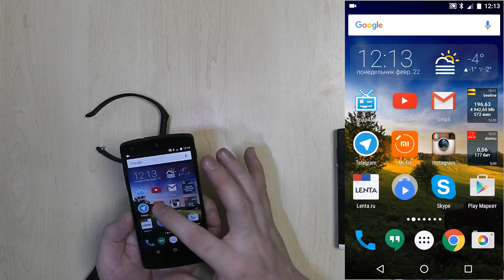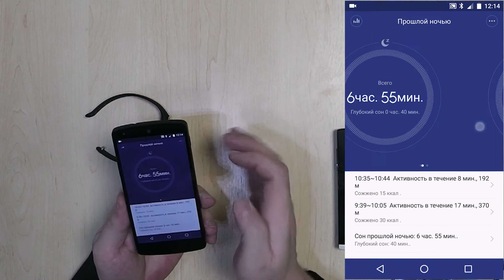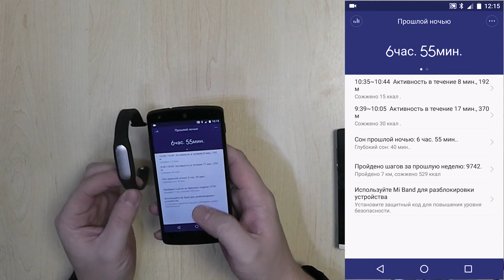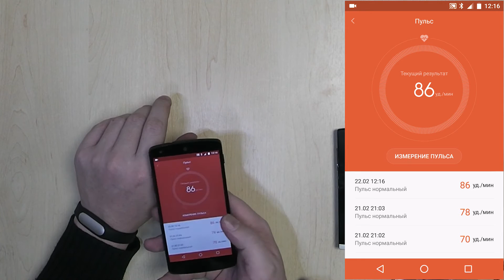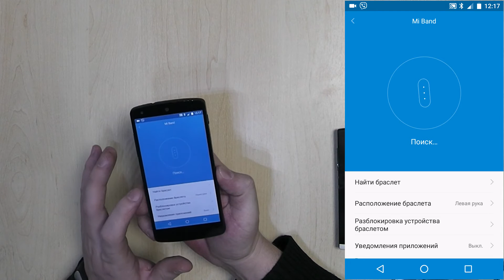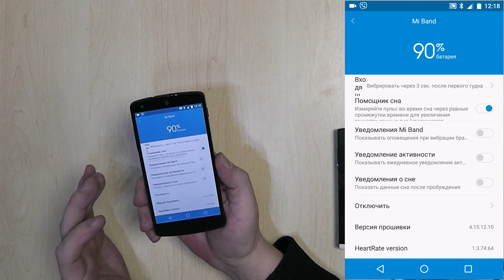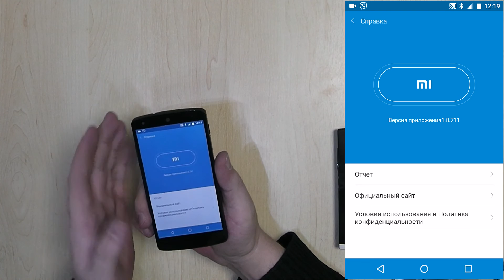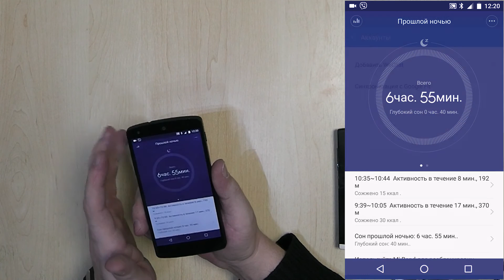Обзор функций программы MI FIT и браслета XIAOMI MI BAND.